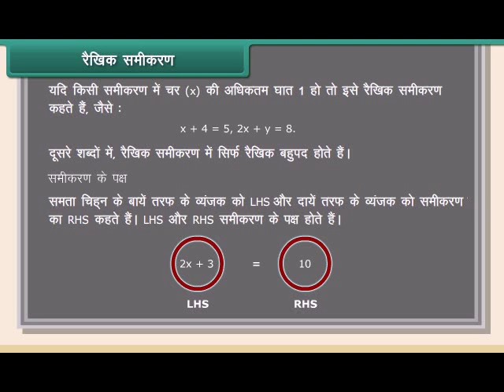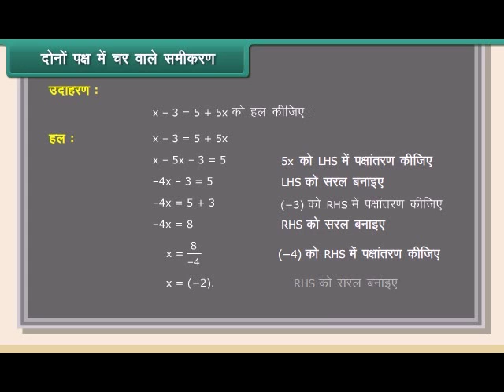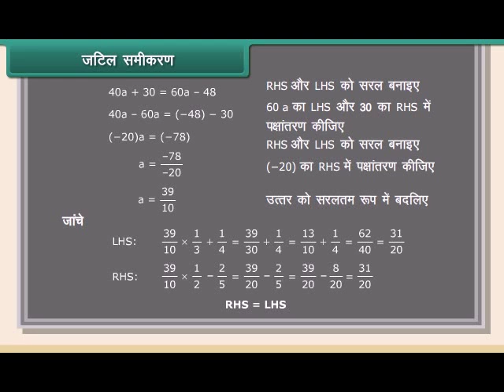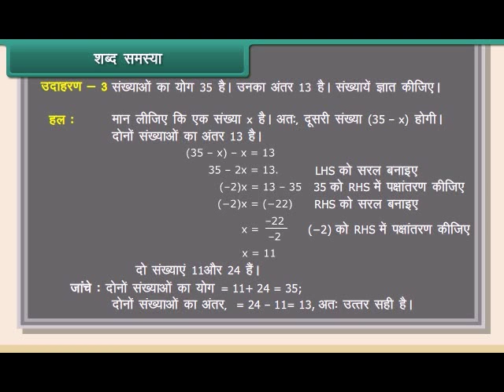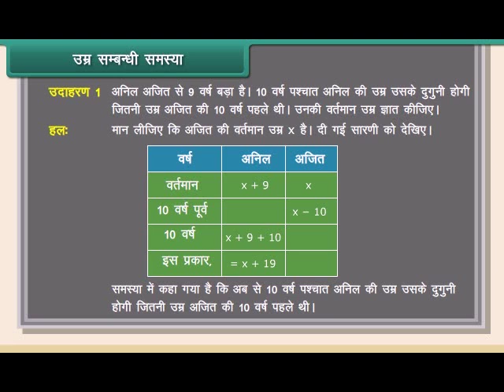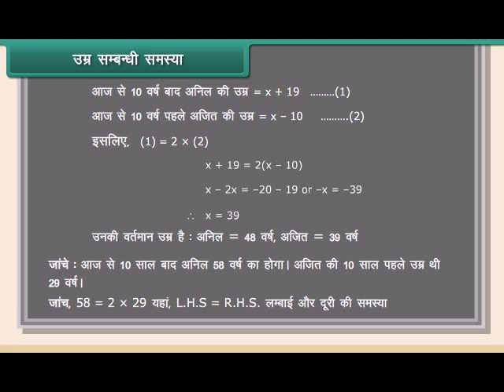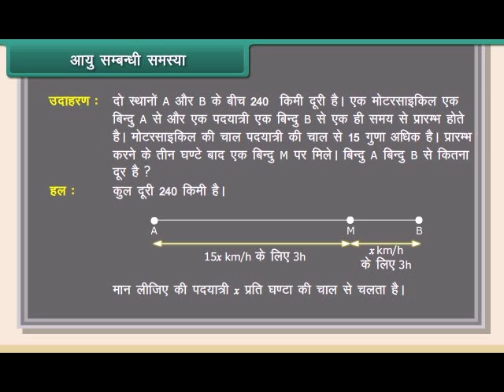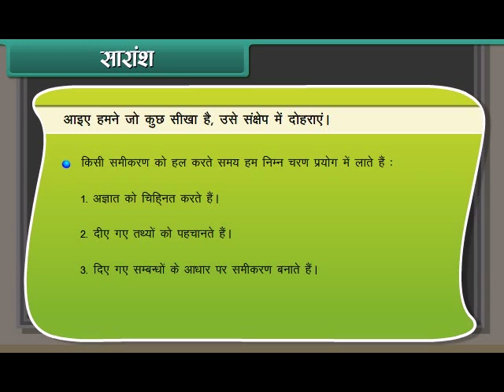Linear Equations in One Variable